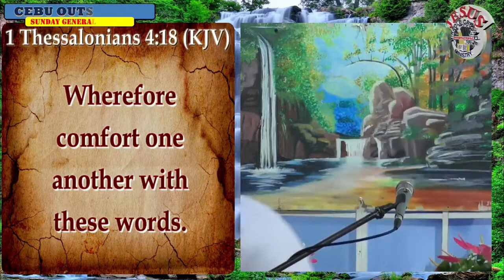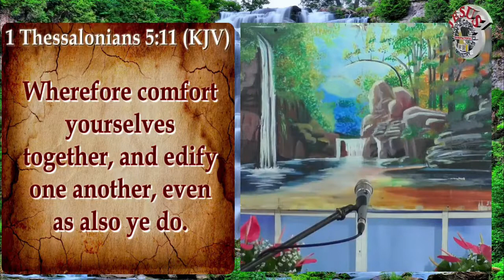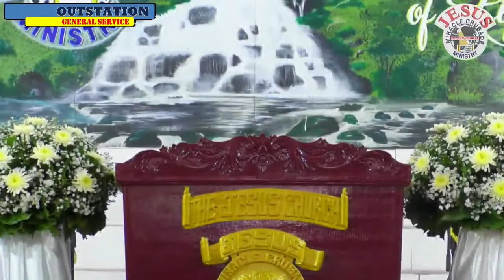JMCIM Preaching: "Kapighatian" By Beloved Ordained Preacher Richard Abad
Topic: Kapighatian
Verses: 1 Thessalonians 4:16-18; Revelation 4:1; Revelation 6:1-2; 2 Thessalonians 2:7; Revelation 6:12-17; 1 Thessalonians 5:8-11
Preacher: Richard Abad